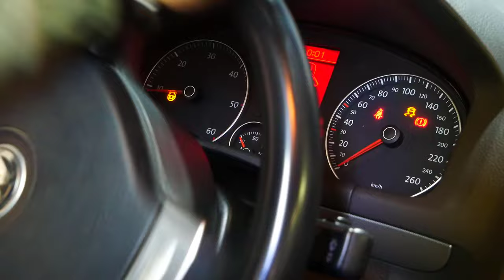VW Touran 1T | Lenkschloss wechseln | Zündschloss blockiert | Drehmomentwerte | Change Steering Lock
In diesem Video zeigen wir euch, wie wir Schritt für Schritt an einem VW Touran 1T das Lenkschloss | Zündschloss wechseln.

Drehmomentwerte:

Lenkrad an Lenksäule: 30 Nm + 90 Grad
Zündschloss Abreißschrauben: Knall Fest die Schei**e bis die Schrauben abreißen :D

→ Werkstatt erspart?

ERSATZTEILE:

Original Lenkschloss + passenden Zündanlassschalter gibt es hier: *)

Lenkschloss passend + ( alter Zündanlassschalter muss übernommen werden) gibt es hier: *)

Zündschloss Abreißschrauben gibt es hier: *)

Innenvielzahn Set gibt es hier: *)

LED Handlampe gibt es hier: *)

OBD Diagnose gibt es hier: *)

Drehmomentschlüssel ¼ Zoll „klein“ gibt es hier: *)

Drehmomentschlüssel ½ Zoll „groß“ gibt es hier: *)

Ratschen Koffer Set gibt es hier: *)